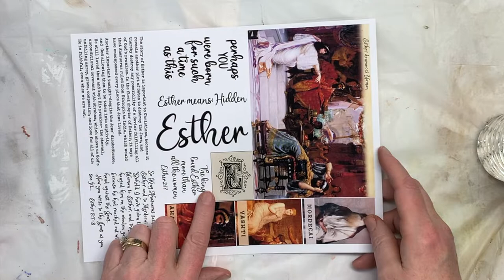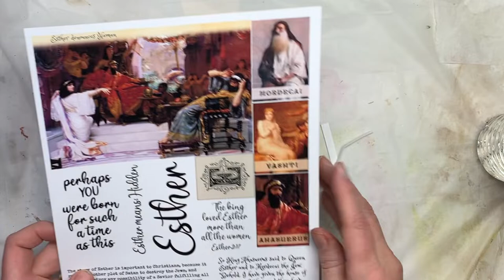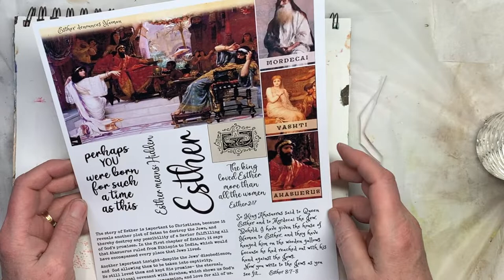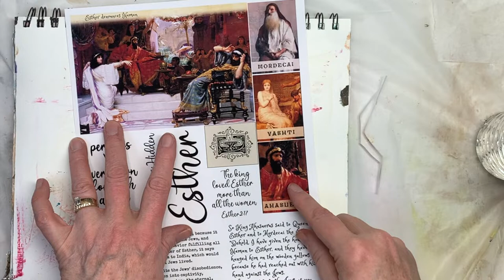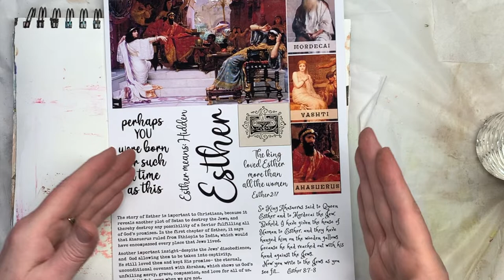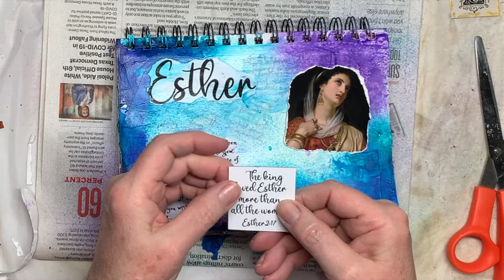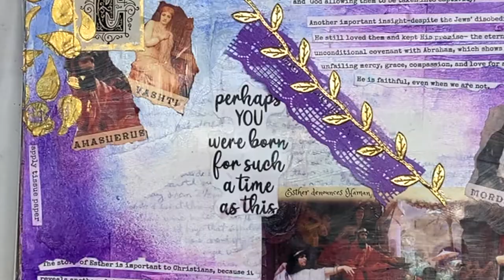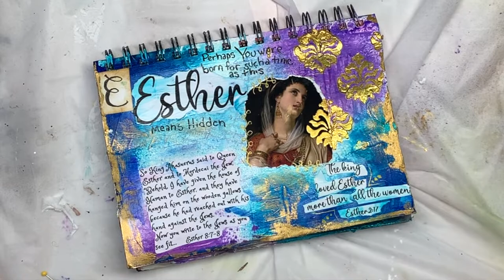#9 Jesus Art Journal Challenge- E is for...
Different technique for background as we do Esther.